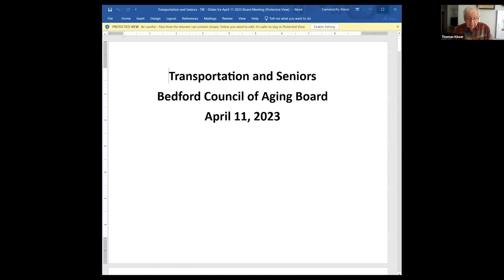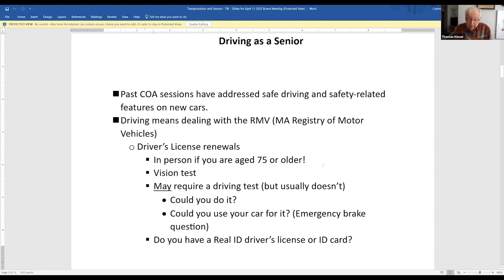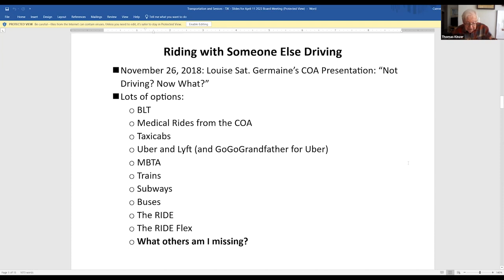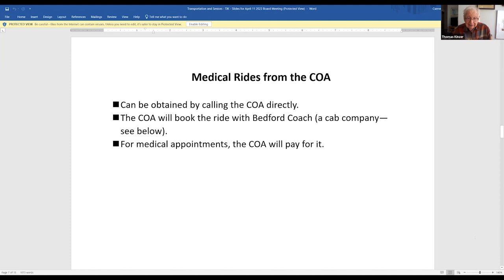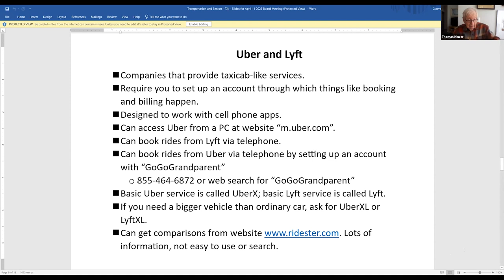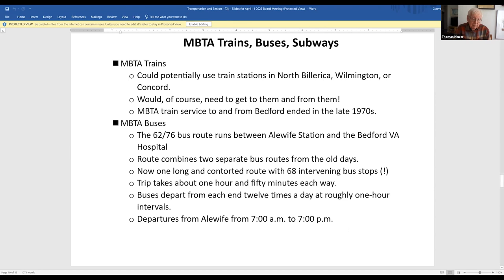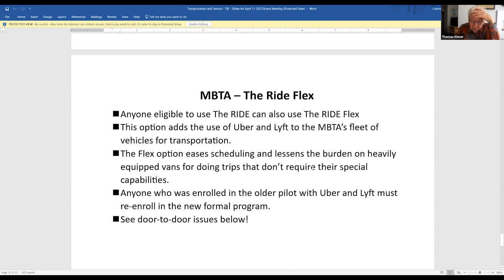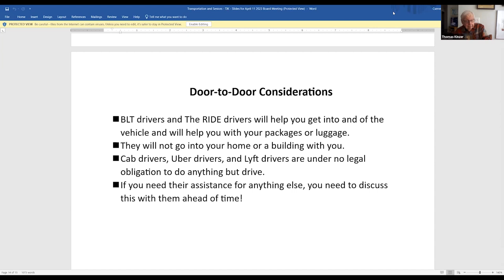Bedford Council on Aging 4/11/23